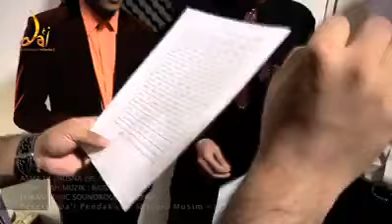99 Name of ALLAH